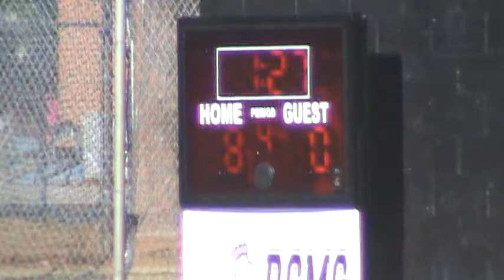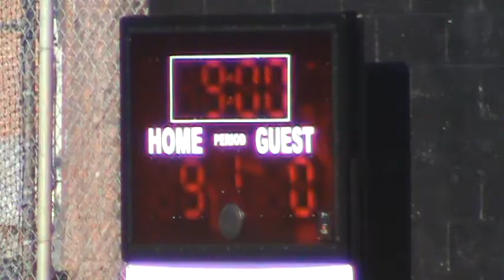Cape Fear Academy @ Roland Grise 4th Qtr Boys Lacrosse 4/9/13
Boys lacrosse game Cape Fear Academy @ Roland Grise Middle

4th Quarter Action